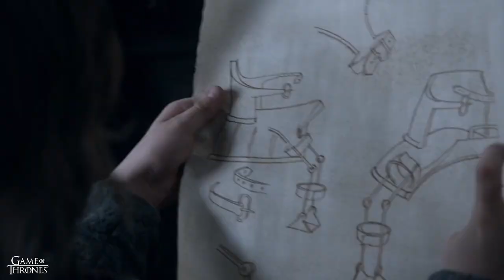Tyrion gives Bran a saddle for cripples | Game of Thrones (S01E04)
0:35 Clip Starts

Tyrion arrives in Winterfell after being at Castle Black, and presents Bran with a gift to help him ride again.